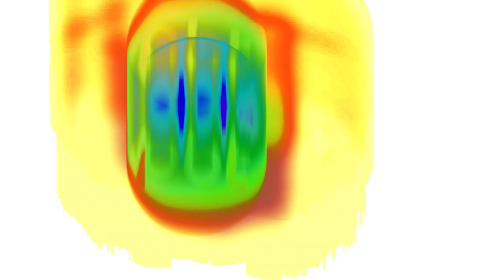Pepsi Broadcasting Television Effects | Fen TV Commercial Bumper (2003 - 2012) Effects EXTENDED V4